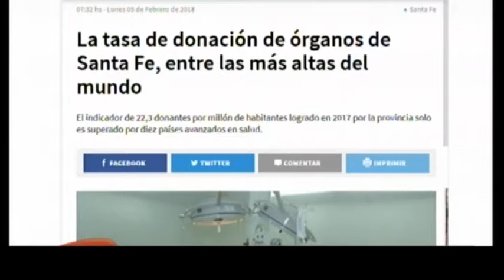Martín Cuesta - Director del CUDAIO ATP 05 02 18